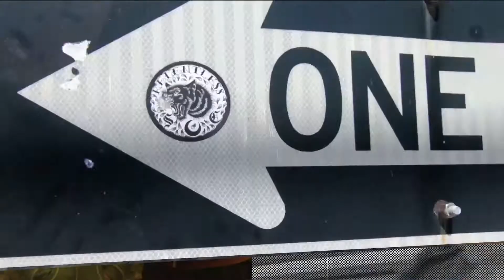COMO ELEGIR TU PRIMER CAMARA? | DSLR vs MIRRORLESS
Trabajo como video realizador freelance y a su vez me desempeño como Director de Arte (in-house) en INDICIUS

MI EQUIPO:

Karma Grip
Karma Drone
iPhone 11
Microfonos Rode Wireless GO

SOFTWARE QUE UTILIZO PARA TODAS ESTAS COSITAS:

Adobe Photoshop
Adobe Illustrator
Cinema 4D